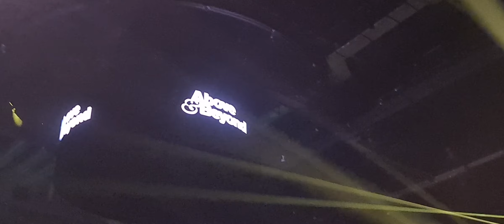Above & Beyond - Anjunabeats Europe - Gliwice 2022.04.22